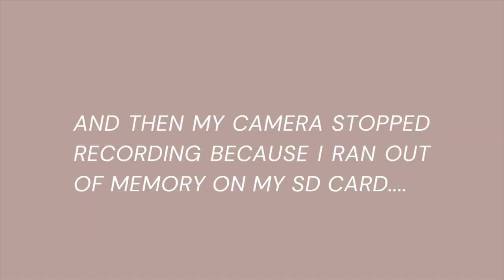MANGO HAUL | AUTUMN 2020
Sharing with you my recent purchase from MANGO! This was my first time purchasing clothing from there and I was fairly pleased with the quality. I share my honest review and compare a few items to the brand ZARA. You can check out my recent ZARA haul video for reference :)